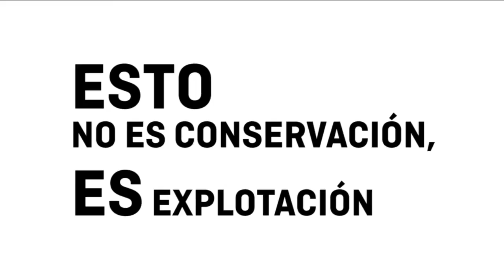InfoZoos pide el cierre del Zoo de Castellar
La agrupación Infozoos inicia una recogida de firmas para el cierre del Zoo de Castellar, en Cádiz, tras realizar numerosas peticiones al dueño, Ricardo Gistas y a la Junta de Andalucía para que mejoren la vida de los animales.